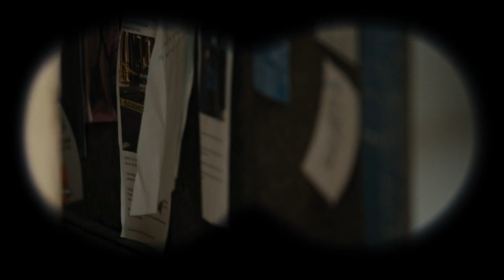Only Murders in the Building 1x07 - The Boy from 6B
ATTENTION:

The 7th episode of 'Only Murders in the Building' will have no lines, as it will feature a deaf character. With this, the audience will be able to follow the dialogue through subtitles and sound effects that show the perspective of a person with hearing impairment